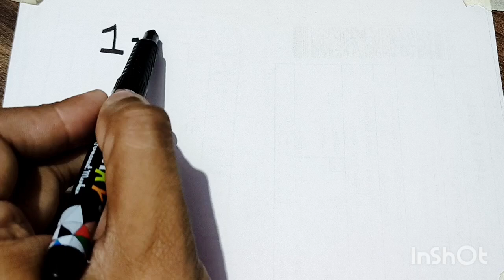learn 123 with spelling / ginti / number song / abc / one two three learning video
Number names 1 to 20 in english/English numbers 1-20 pronunciation/1 to 20 number names

123 counting, numbers song 1-20, one two three, counting, 123 rhymes, 123 song, 1 to 20, 123 writing

In This Video We Will Learn Number names 1 to 20 with spelling

123 counting, numbers song 1-20, one two three, counting, 123 rhymes, 123 song, 1 to 20, 123 writing

Your query:

numbers 123
123 numbers name
123 numbers drawing
learn numbers
learn numbers
learn colors
123 counting
1234 song
12345
number songs
number 1-100
numbers for kid
12345 rhymes
12345 kids songs
123 counting for kids
123 counting song
123 song
abc 123
123
123 123
1 to 50 counting
counting to 10
123 counting
100 number song

Number names 1 to 100 | One to Hundred Spelling |  1 to 100 Spelling | 1 to 100 spelling
number names 1 to 100 spelling
one two three four five to Hundred
number name
1 se lekar 100 tak spelling
1 तो 100 स्पेलिंग

1 se 100 tak ki spelling
वन टू 100 स्पेलिंग
1 से 100 तक गिनती इंग्लिश में स्पेलिंग
1 से 100 तक गिनती इंग्लिश में
number names 1 to 20
one to hundred spelling in english